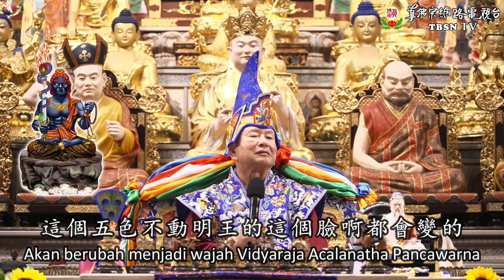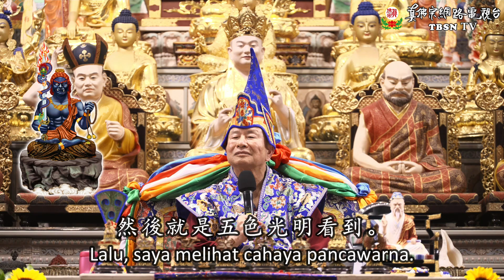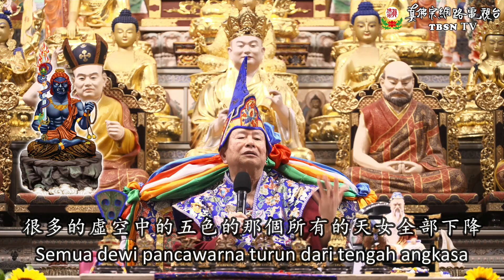07-01-2023 Kesaksian atas Kehadiran Vidyaraja Acalanatha 上星期日「五色不動明王」等下降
Pada Upacara Agung Vidyaraja Acalanatha Pancawarna di Chiayi, Dharmaraja Liansheng beserta banyak umat merasakan dan melihat kehadiran Yidam Acalanatha. Bagaimanakah pengalaman mereka saat upacara berlangsung? Mari kita simak dalam video kali ini.

20230107聖尊蓮生活佛盧勝彥開示：上星期日「五色不動明王」等下降－TBSN高清版
Taiwan Lei Tsang Temple

2023年01月07日 聖尊蓮生活佛盧勝彥互動就是力量及開講「維摩詰經」

PERINGATAN